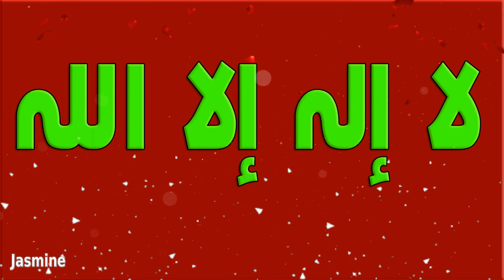لا إله إلا الله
AlkoOoODs